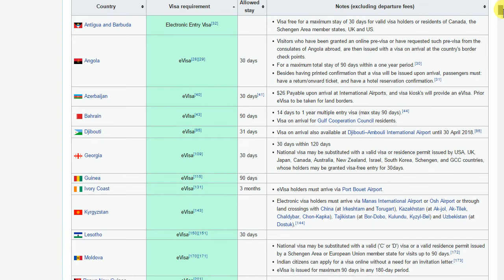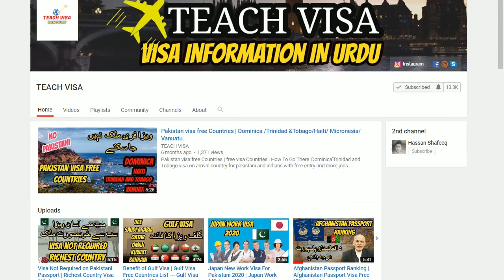Indian Passport Visa Free Countries In 2019 -- Visa Free Countries For Indians -- Indian Passport .